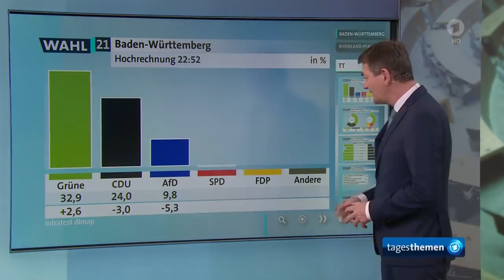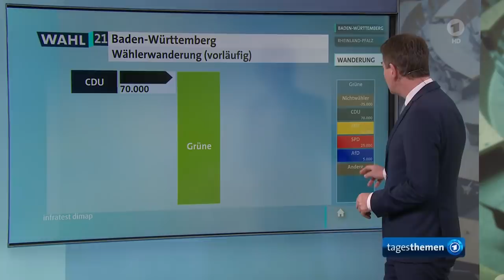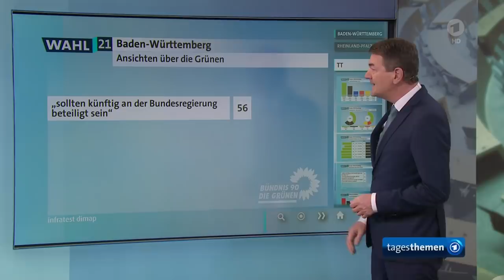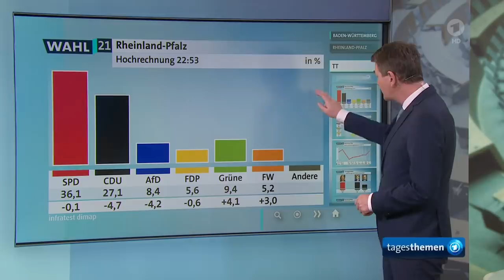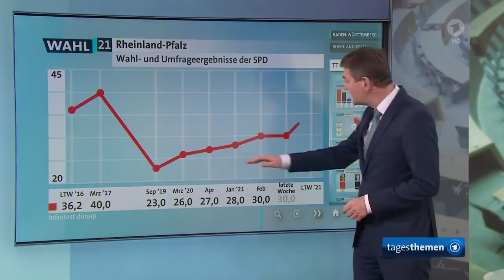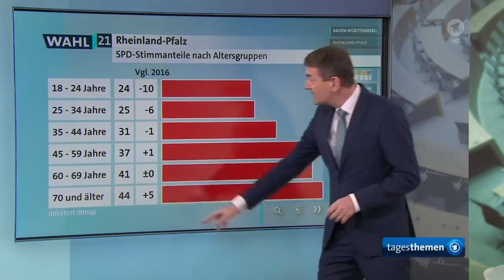tagesthemen 22:58 Uhr, 14.03.2021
Themen der Sendung: Landtagswahlen in Baden-Württemberg und Rheinland-Pfalz, Die Meinung, Sportblock, Das Wetter